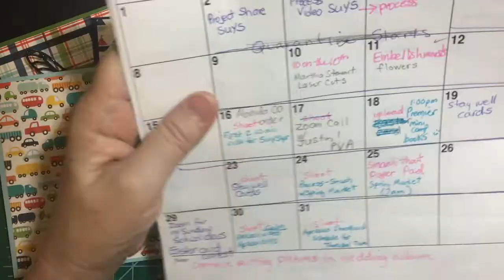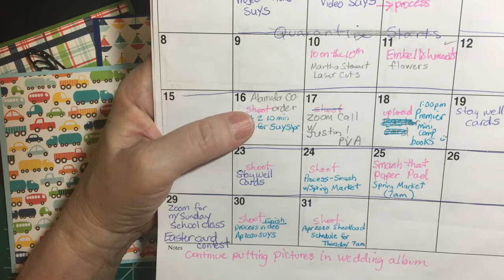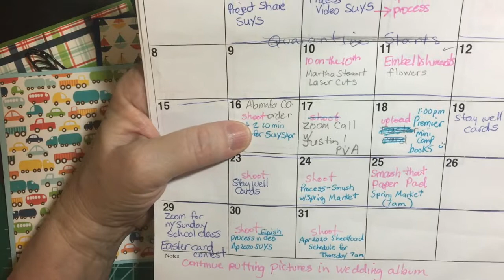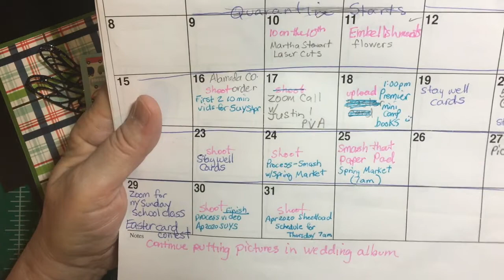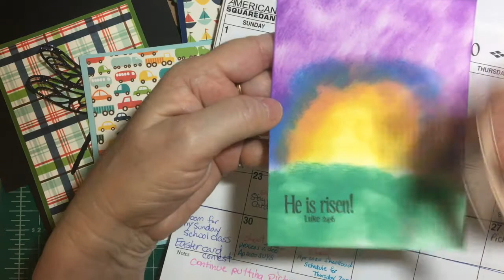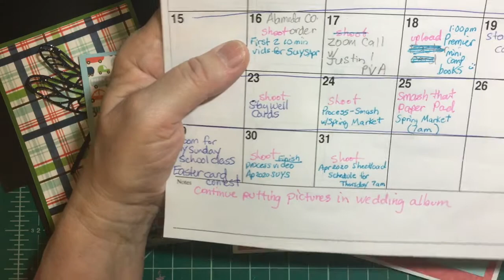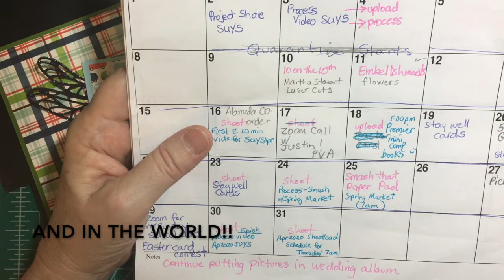2020 Cratfy Goals w Amaila Collab--March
Thanks for following along with my crafty goals for 2020. Please take a look at the YouTuber's below and see how they are doing with their goals and encourage them to keep up the great work!
CRAFTYGOALSWITHAMALIA, CRAFTYGOALSWITH(Collaber’s name here - this means you!)
Veteran Collab Goal Getters from 2019